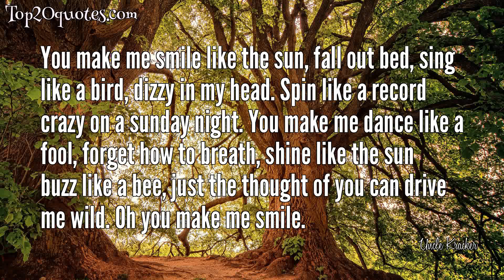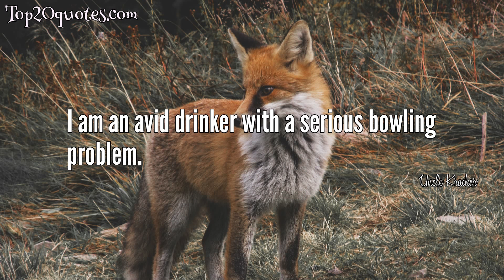☝ Top 7 Quotes of Uncle Kracker - Musician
Top 7 Quotes of Uncle Kracker:
 ✰ Well, it's great that critics are comparing
 me to Eminem, and not Vanilla Ice.
 ✰ You make me smile like the sun, fall out bed, sing like a bird, dizzy in my head. Spin like a record crazy on a sunday night. You make me dance like a fool, forget how to breath, shine like the sun buzz like a bee, just the thought of you can drive me wild. Oh you make me smile.
 ✰ I am a dog that loves my fleas.
 ✰ Kids today look at me like I'm Neil Young.
 Nirvana is the band their parents listen to.
 ✰ I hyperventilate opening a box of chocolates.
 I'm the most nervous guy in the world.
 ✰ The only thing that kept me out of college was high school.
 ✰ I am an avid drinker with a serious bowling problem.
🖎 Author: Uncle Kracker
♛ Career: Musician
📅 Life: b. June 6, 1974